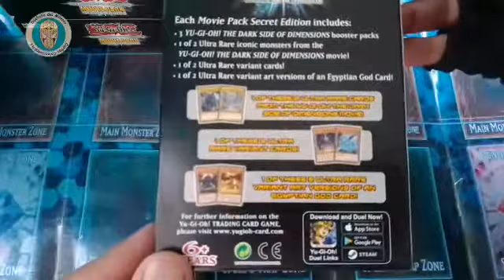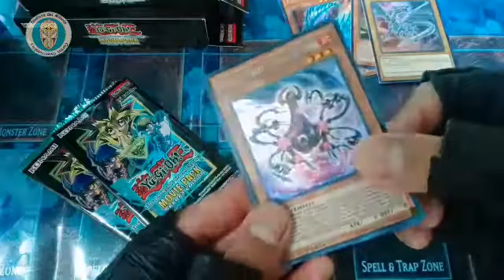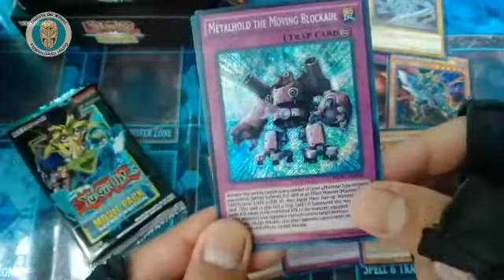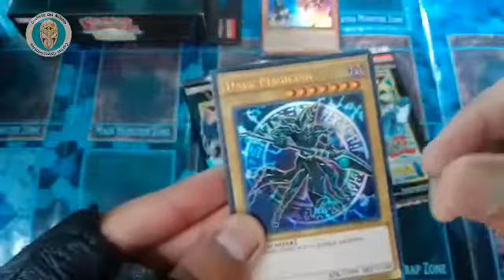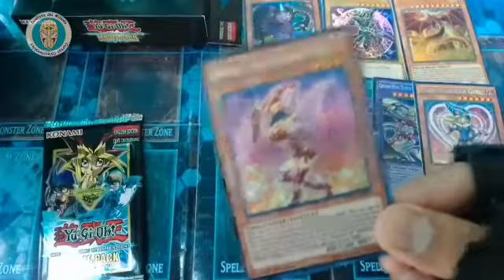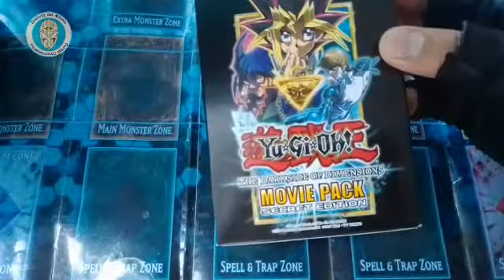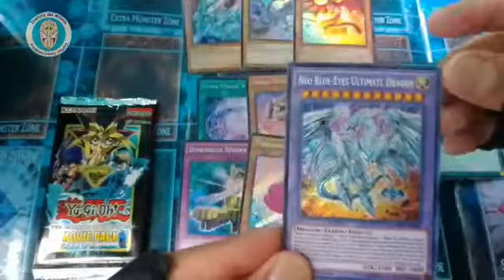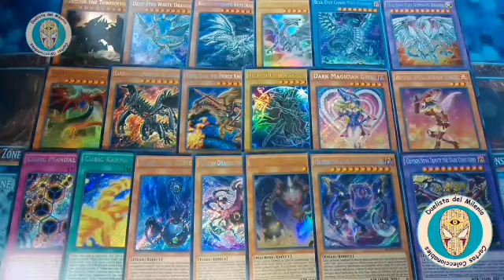Dark Side of Dimensions - Unboxing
El día de hoy en el Duelista del Milenio les presentamos está apertura de tres cajas de "Yu-Gi-Oh El Lado Oscuro de las Dimensiones"

¡¡Enciendan su juego porque es hora del DUELO!!